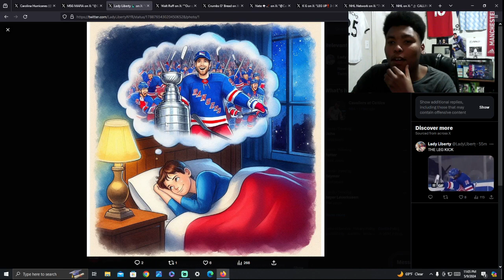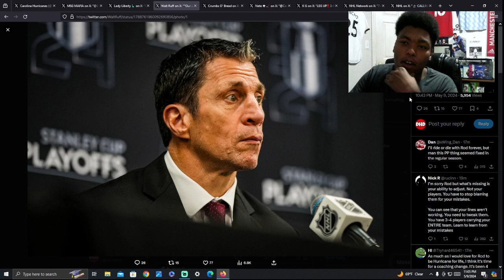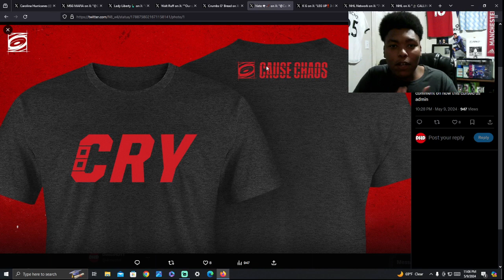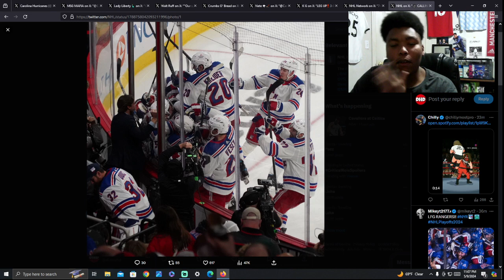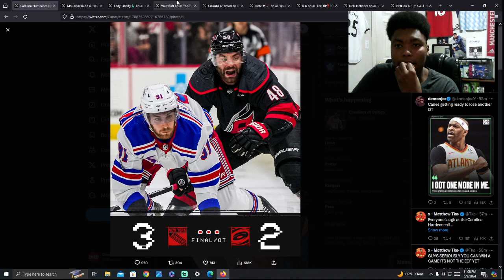New York Rangers 3-2 Carolina Hurricanes (3-0) | Carolina Hurricanes Need To WAKE UP